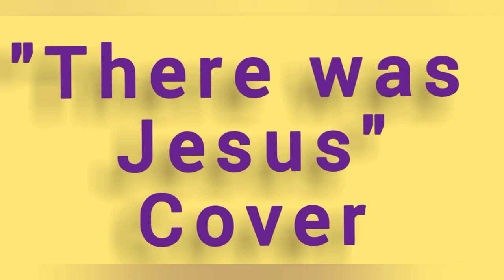There was Jesus by Zach Williams ft Dolly Parton "Cover"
What an inspiring Song, it speaks volumes to my heart.
Be encouraged in our LORD Jesus